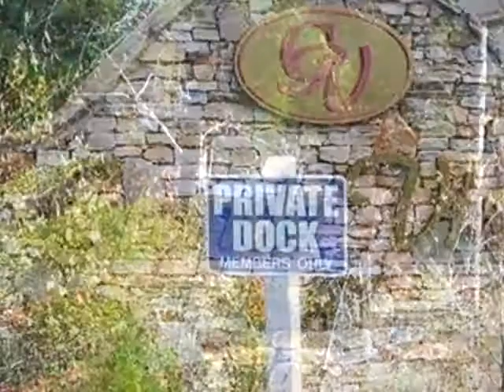Homes for Sale - Lot 376 Thief Neck Rockwood TN 37854 - Joanne Mielenz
0 bed 0 bath Joanne Mielenz CENTURY 21 Select Properties, LLC